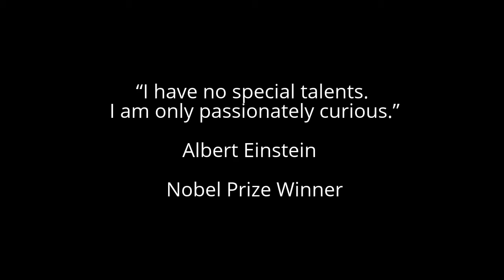How to Find There is no Need of Car Service | Hindi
I am first thankful to my Car Mechanic who saved my RS. 900+ from car service because there is no need of it now.

Second, I am again thankful to my Car Mechanic who have given me great knowledge which I am sharing here at I am lover of knowledge youtube channel. He told me when there chiknai in oil in car, there is no need of car service.

Just open oil gage on car. Take some oil in hand and check its chiknai, if yes, still oil is in good condition. No need of car service.  Save money for other projects.